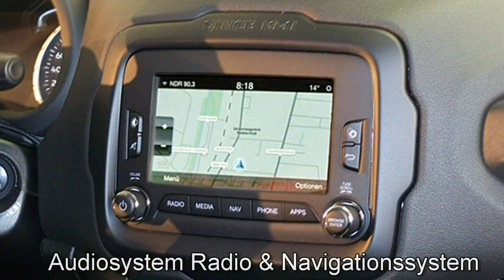FCA Motor Village Berlin jetzt Stell. Jeep Renegade MY17 Limited HPF49340 Carbon Black